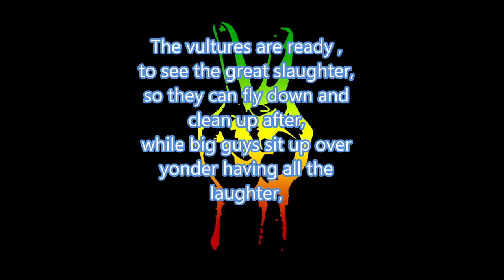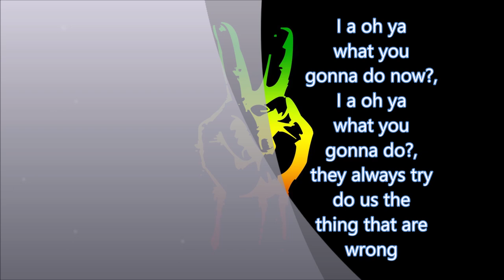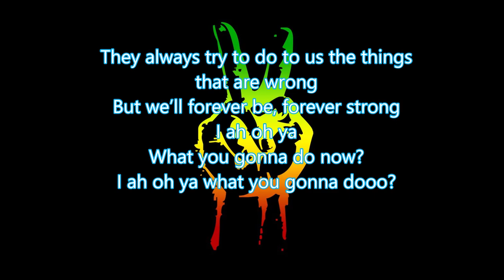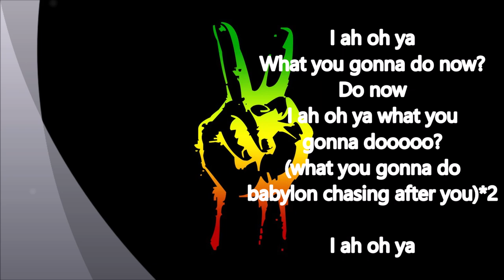Vultures (Lyrics)-Israel vibration lyrics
A reggae song by Israel vibration which contains lyrics.